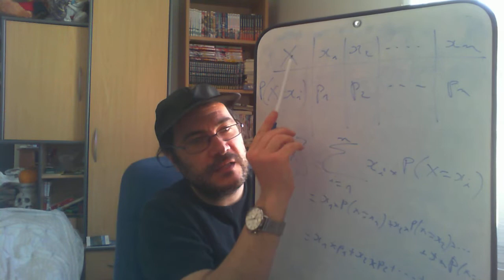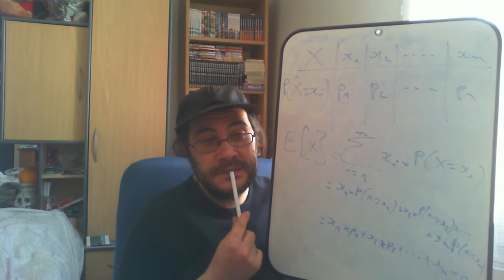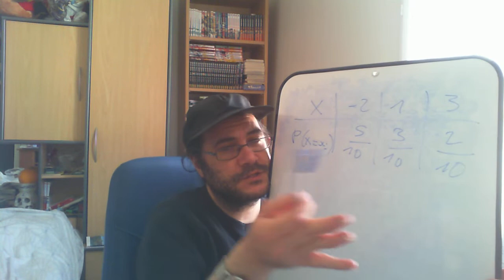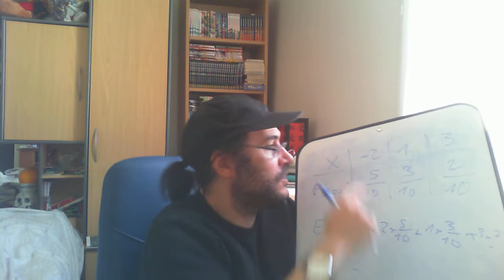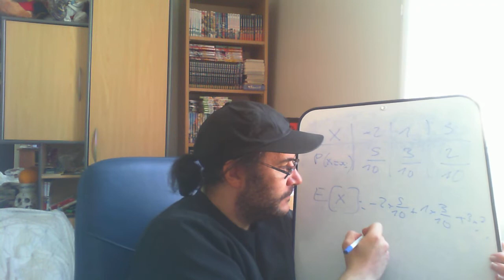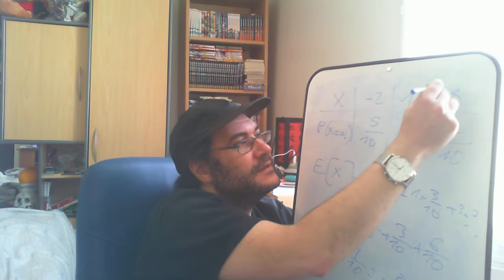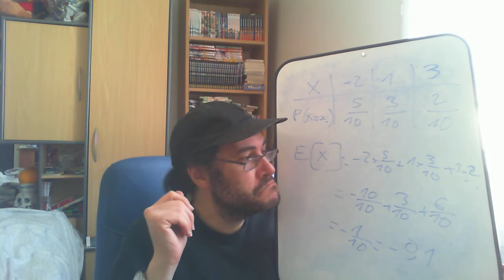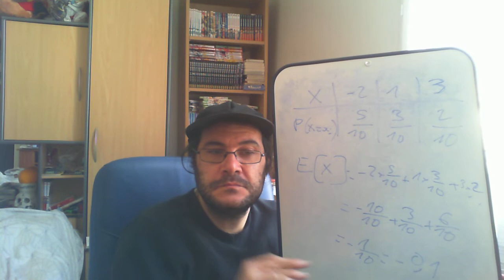Jeudi 23 avril 1CEJ Variables aléatoire espérance d'une variable aléatoire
Et ce sera tout pour aujourd'hui! Je garde l'écart-type pour la semaine prochaine! Je rajoute juste un petit complément aux exos précédemment donnés à la fin!